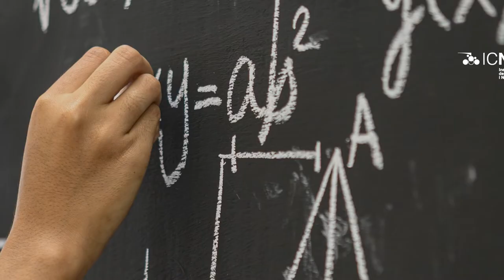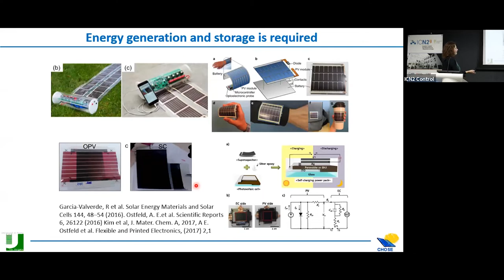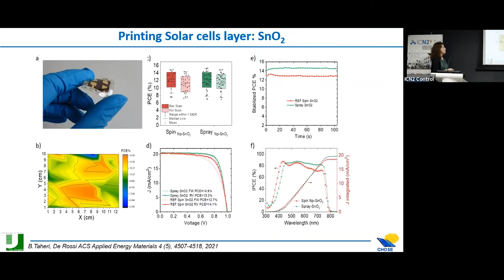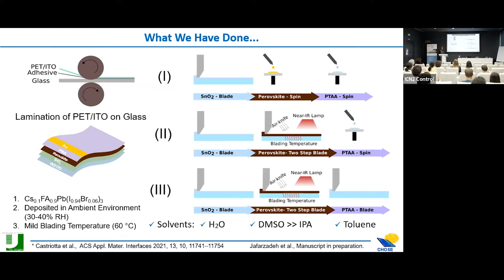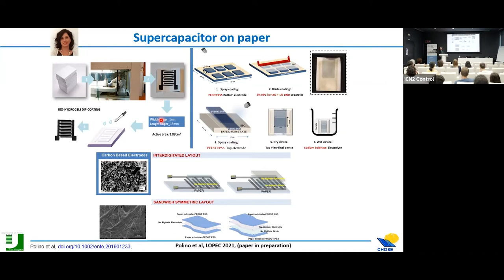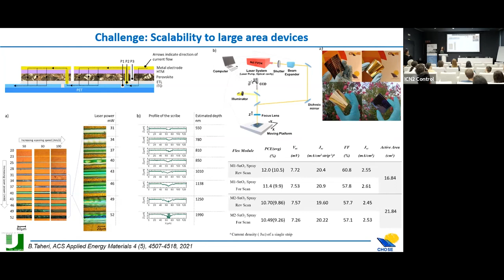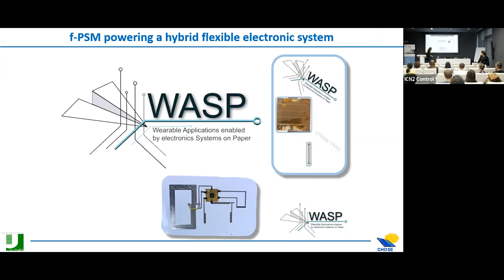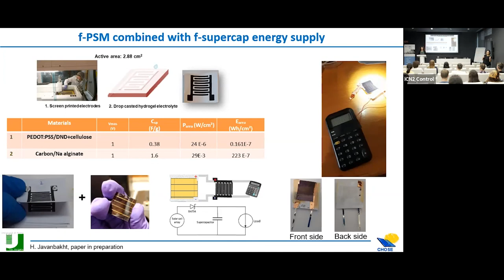Printed perovskite solar cells and modules on flexible substrates: integration with energy storage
Nanoseminar in Chemistry & Materials by Prof. Francesca Brunetti, CHOSE- Centre for Hybrid and Organic Solar Energy, Department of Electronic Engineering, University of Rome Tor Vergata, Rome, Italy

Full title: Printed perovskite solar cells and modules on flexible substrates and their integration with energy storage systems
Date: Thursday 13 October 2022, 03:00pm

The NanoSeminars are a line of seminars established by the ICN2 to provide a platform for the exchange of knowledge and ideas, based around a lecture by a world-class invited researcher. They bring to you three thematic series: Nano in Medicine & Health; Nano in Physics; and, Nano in Chemistry and Materials. The series about Medicine & Health is a joint initiative between the Nanomedicine Lab at the University of Manchester and the Catalan Institute of Nanoscience and Nanotechnology (ICN2).

Abstract of the NanoSeminar:
Flexible perovskite solar cells (f-PSCs) have recently reached power conversion efficiency (PCE) as high as 20.7%. Although still lagging behind their rigid counterparts on glass, which in very short time have achieved 25.7% of certified efficiency, the use of flexible substrates opens up to a wide range of applications, from sensors for the Internet of Things, to the retrofitting of existing buildings to improve their energy efficiency (building-applied PV), to space, thanks above all to the high power/to weight ratio generated which is the range of 29.4 W/g compared to 8.31 W/g for amorphous silicon and 0.254 W/g for ultra-thin CdS / CdTe.

For IoT applications, the integration of f-PSCs with flexible storage system is required to overcome the discontinuous illumination. In literature, the integration of the two devices has been demonstrated only on rigid substrates, with a maximum operating voltage of 0,84 V when the supecap is charged by a single solar cell.

In this presentation, the fabrication of flexible perovskite devices will be reported focussing in particular on the role of the scaling up of the realization process from solar cells to module which allowed the FPSMs to deliver 12% PCE and negligible hysteresis on 16.8 cm2 and 11.7% PCE on 21.8 cm2 active area.

Printed supercapacitors realized with environmentally friendly with will be presented both with a vertical and planar architecture which achieved a maximum specific power density above 20 µW cm-2. A possible strategy for the integration of the two devices will be also shown highlighting the critical issues in the final assembly of the two systems.

BIO: Prof. Francesca Brunetti, FRSC, received her PhD in Telecommunications and Microelectronics from the University of Rome Tor Vergata in 2005. In 2005, she was awarded of a Marie Curie Individual Fellowship spent in the Institute for Nanoelectronics of the Technical University of Munich, Germany. In 2006 she became researcher in the Department of Electronic Engineering of the University of Rome Tor Vergata, and since 2018, she is associated professor at the same Department.

Cofounder of the Centre for Hybrid and Organic Solar Energy at the University of Rome Tor Vergata (CHOSE, her current research is focused on the analysis, design and manufacture of electronic and optoelectronic devices through the use of nanomaterials (carbon nanotubes and graphene), organic semiconductors and perovskites realized on rigid and flexible substrates. In particular, she is working third-generation organic solar cells on flexible substrates, graphene for application in organic solar cells, flexible perovskite solar cells and large area modules. Recently, she started an activity on the realization of supercapacitors on flexible and recyclable substrates, among which paper. Coordinator of several national and international projects, she authored more than 110 Paper and 6 patents. She is Associated Editor of “Sustainable Energy and Fuels” a Royal Society of Chemistry Journal focused on renewables.